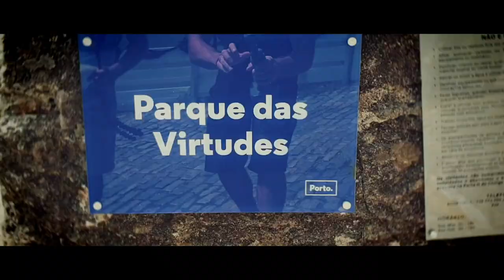VIAGENS ATRAPALHAM OU AJUDAM SUA CARREIRA? 🤔